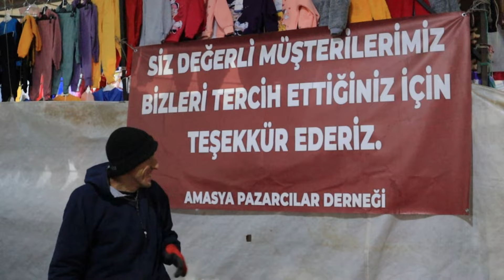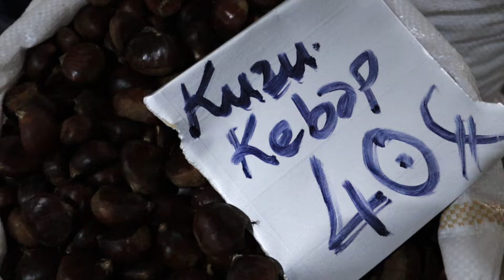AMASYA İSTASYON KAPALI HALK PAZARI 2022 | Amasya Videoları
Amasya İstasyon Kapalı Halk Pazarı - 16 Kasım 2022 Amasya, Türkiye
Çarşamba ve Cumartesi günleri açıktır.

Amasya Videoları